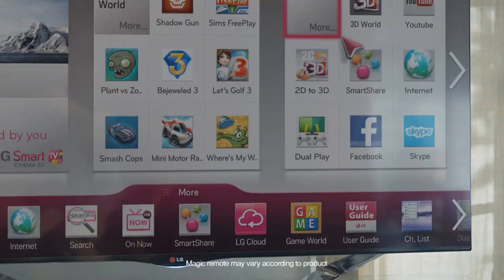LG Cinema 3D Smart TV 2013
LG CINEMA 3D SMART TV

Now, access a world of unlimited entertainment effortlessly and quickly by simplifying the way you control. Smart, inspired by you.